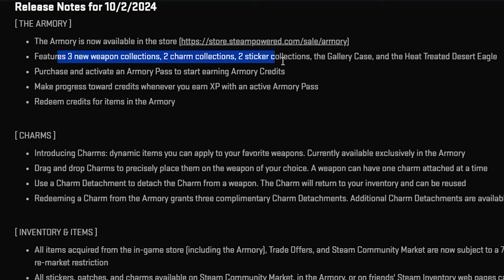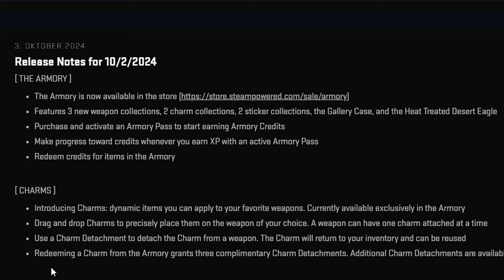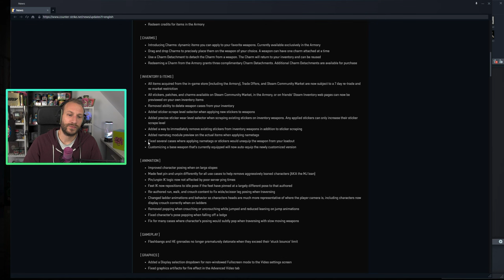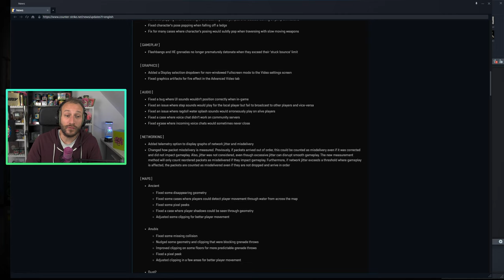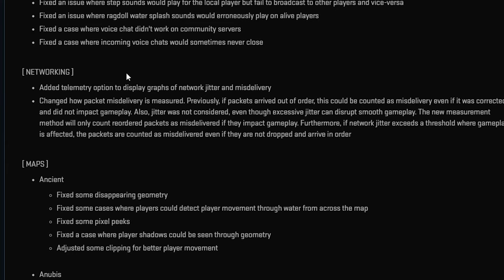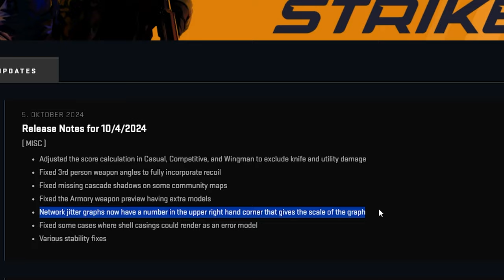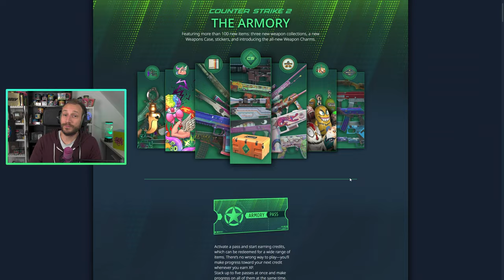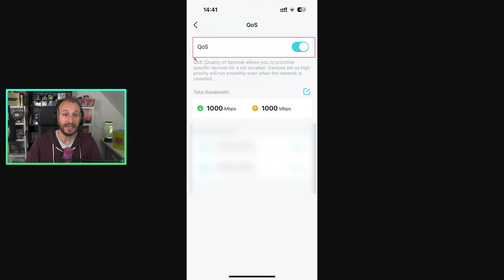ENDLICH ballert Valve wieder rein! | Die 3 aktuellsten CS2 Update im Detail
Ihr wolltet ein weiteres Video zu den drei aktuellen CS2 Updates haben und hier ist es. Für die, die nur das Neuste wissen wollen, gibt es Timestamps. Schaut einfach, was euch noch interessiert :) (Update Block ist das, was eigentlich schon jeder weiß, nur nochmal im Detail durchgegangen. Danach folgen noch von mir unbesprochene Neuigkeiten/Details/Infos. Viel Spaß!

0:00 - 0:34 Intro & Vorwort
0:34 - 9:05 Main Update Block
9:05 - 15:09 Zusätzliche Infos/Details/Neuigkeiten
15:09  Fennex Fox & Outro